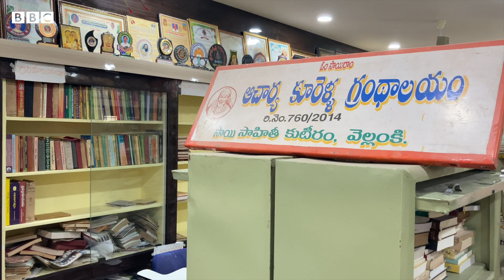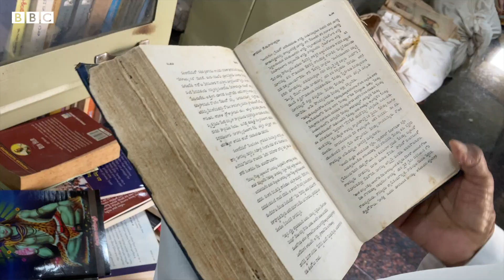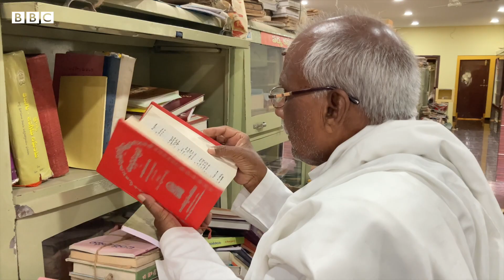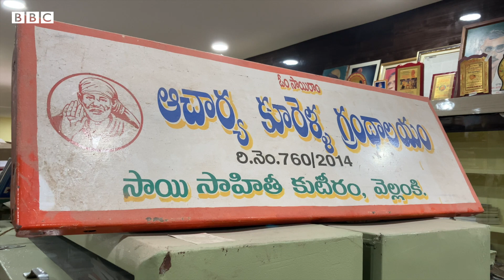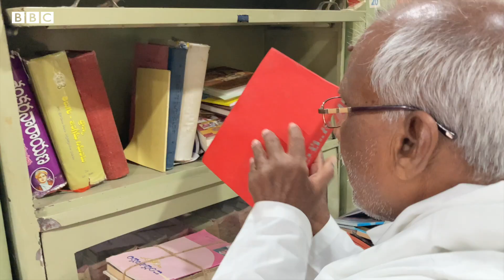Vellanki Library: ఈ లైబ్రరీలో 2 లక్షలకు పైగా పుస్తకాలున్నాయి. ఏ బుక్ అడిగినా నిమిషాల్లో ఇచ్చేస్తారు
ప్రధాని మోదీ తన మన్‌కీ బాత్‌లో ప్రస్తావించిన వెల్లంకి మహాగ్రంథాలయం వ్యవస్థాపకులు కూరెళ్ళ విఠలాచార్య. పల్లెటూరిలో లక్షల పుస్తకాలతో మహాగ్రంథాలయం స్థాపించాలన్న ఆలోచన ఆయనకు ఎలా వచ్చిందో ఆయన మాటల్లోనే..